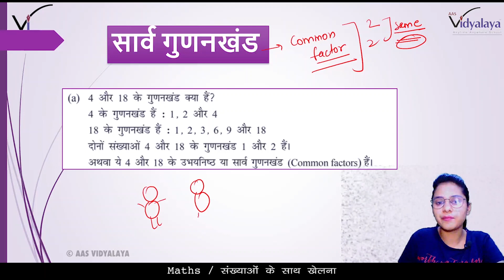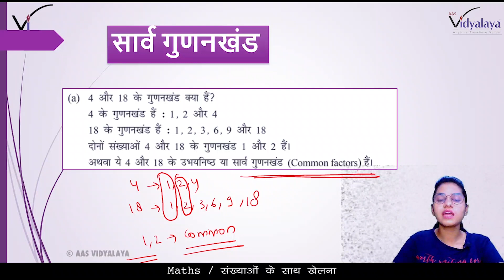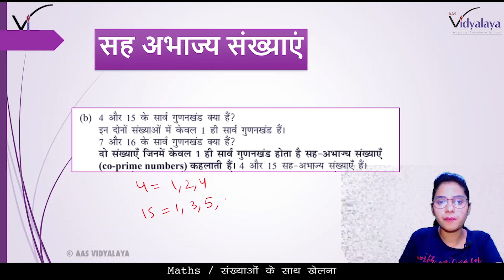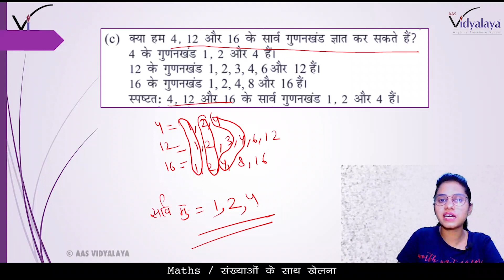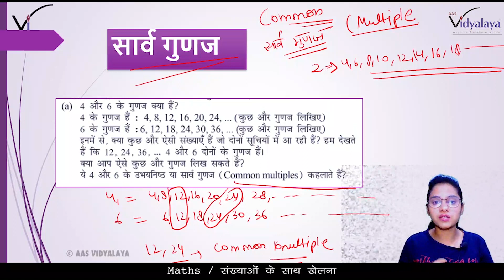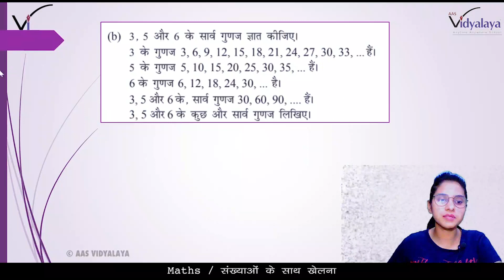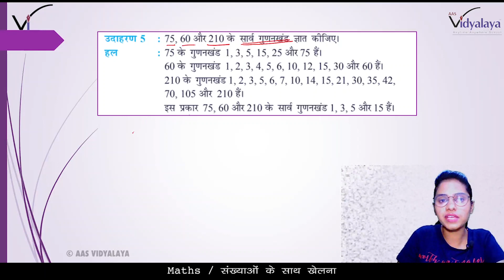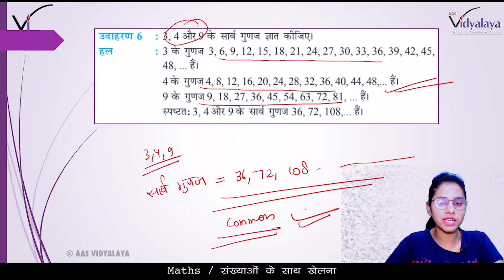SBH CLASS 6 MATHS C3S5 - संख्याओं के साथ खेलना (सार्व गुणनखंड और सार्व गुणज)